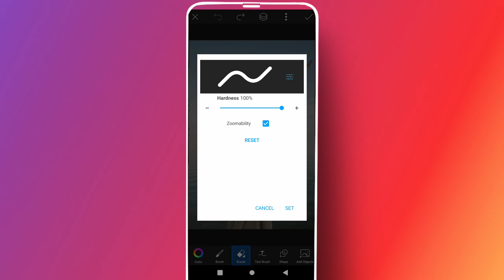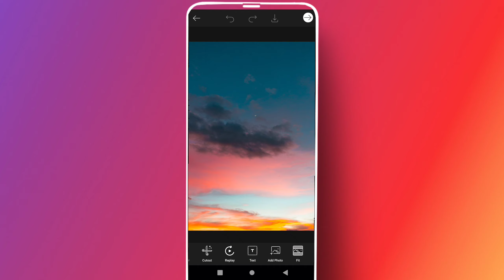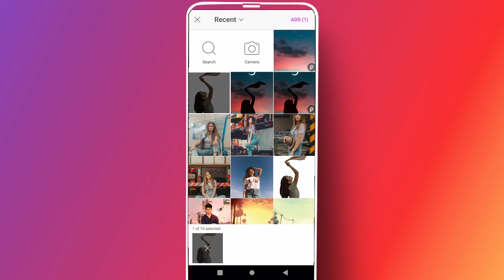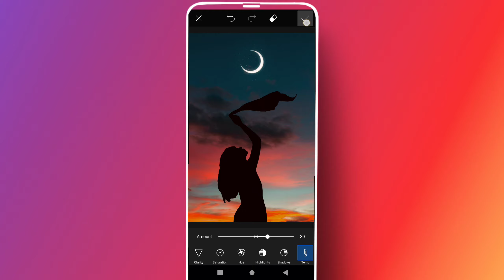PicsArt Tutorial - Edit SILHOUETTE Effect | Photo Editing